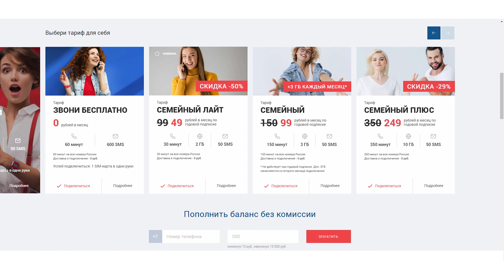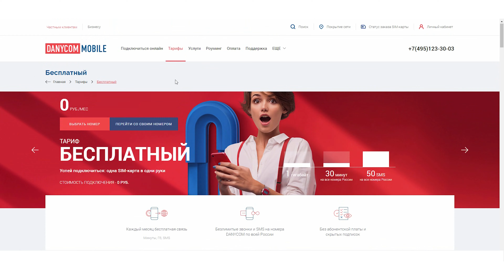Полностью БЕСПЛАТНАЯ сотовая связь СУЩЕСТВУЕТ??? ДА!!!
ВСЁ! Оператор слился... с MCN Telecom. Там тоже есть бесплатный тариф, правда уже не столь интересный. Так что можно сказать что шарманка своё отыграла:(